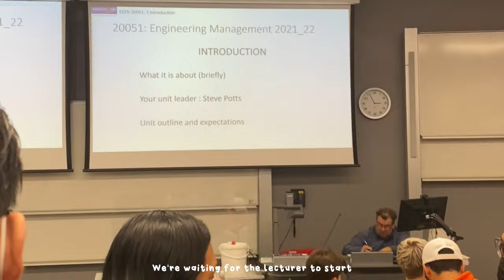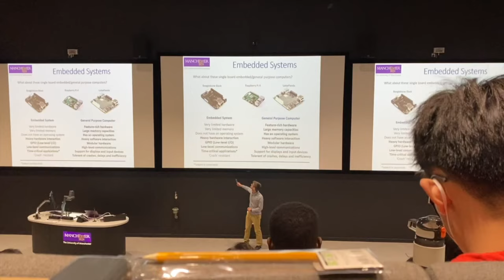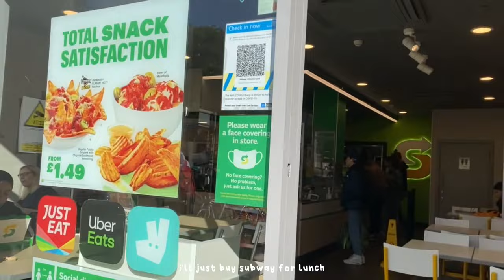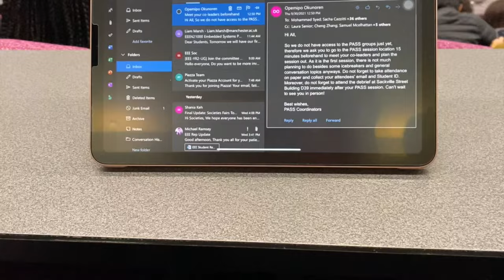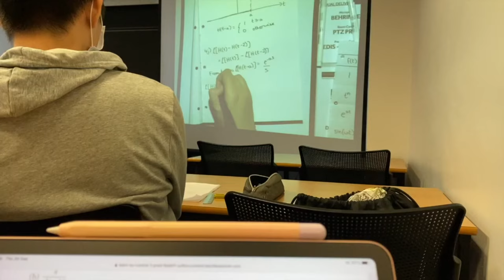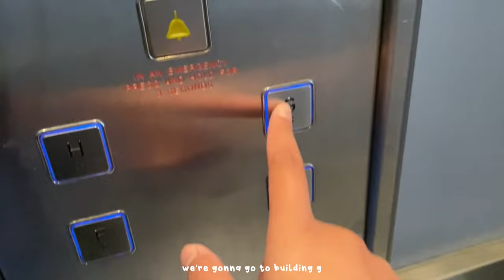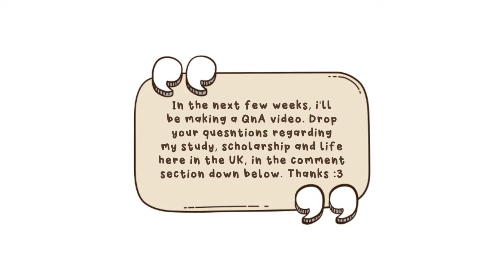First Week as an Electrical & Electronic Engineering Student at The University of Manchester | vlog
Hi everyone!
This is my first vlog being in campus after 1 year being online. I am so excited for this. My first year is not that excited cause I had most of the lectures and labs were online and yeah I am so happy that I can experience my campus life in my second year of study. Yeayy!! 🥳 Enjoyyyyyy

Anyway, if you guys have any suggestions for future videos, please comment them down below and I'll do my best to make those videos just for you guys! In Shaa Allah.

Xoxo,
Fatin Nurdini✌🏻